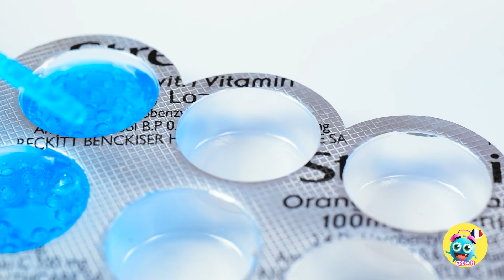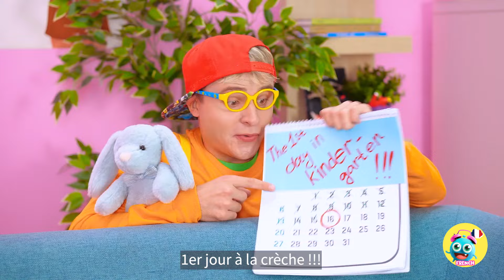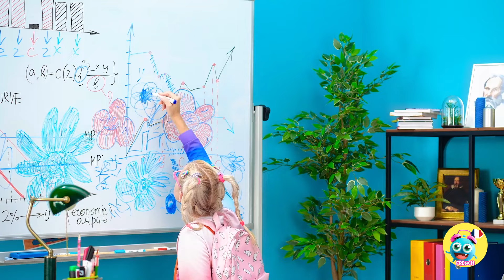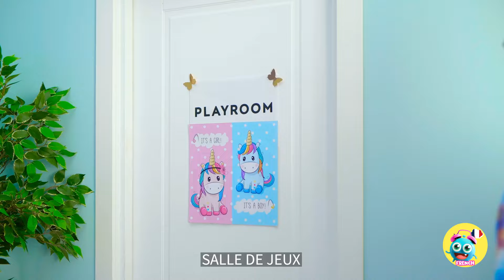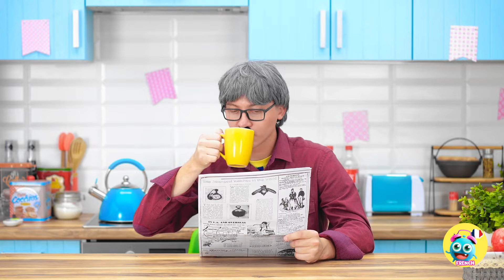ASTUCES ET ASTUCES D'ÉTÉ POUR PROFITER DU SOLEIL || Idées amusantes pour les parents par YayTime!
L'été est là, et chacun a ses propres moyens de combattre la chaleur et de profiter au maximum de la saison... même avec de simples objets ménagers. Quelle astuce estivale avez-vous trouvée la plus utile ? Dites-le nous dans les commentaires ci-dessous. N'oubliez pas de partager cette vidéo avec vos amis qui ont besoin de quelques idées rafraîchissantes, et n'oubliez pas de vous abonner à notre chaîne pour plus de super trucs et astuces d'été comme ceux-ci !

Cette vidéo est réalisée à des fins de divertissement. Nous ne donnons aucune garantie quant à l'exhaustivité, la sûreté et la fiabilité. Toute action que vous entreprenez sur la base des informations de cette vidéo est strictement à vos propres risques, et nous ne serons pas responsables des dommages ou pertes. Il incombe au spectateur d'utiliser son jugement, de prendre soin et de prendre des précautions s'il prévoit de reproduire.

La vidéo suivante peut montrer une activité réalisée par nos acteurs dans un environnement contrôlé - veuillez utiliser votre jugement, prendre soin et précaution si vous prévoyez de reproduire.

Tous les noms de produits et de sociétés montrés dans la vidéo sont des marques de commerce™ ou des marques déposées® de leurs détenteurs respectifs.